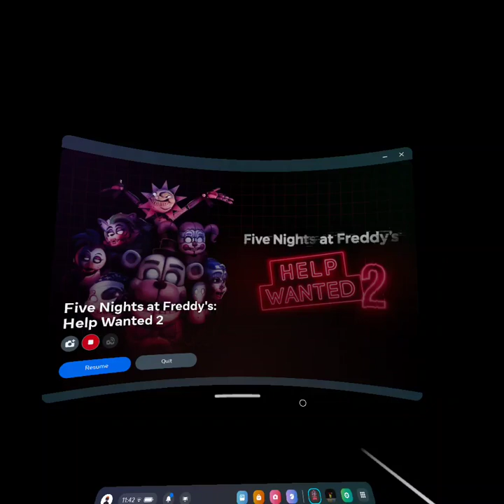Playing FNaF Help wanted 2 Part 1